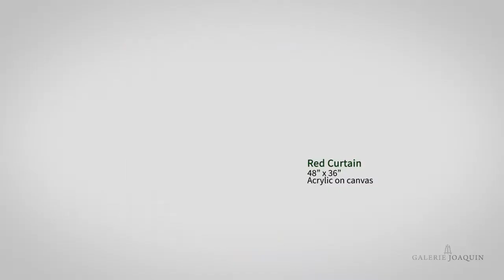“The Act of Balance” by Mikel Parial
"The Act of Balance" by Mikel Parial at Galerie Joaquin Podium
Mikel Parial (b. 1972) is a Filipino painter, photographer, and printmaker. Parial is the son of acclaimed Filipino artist Mario Parial and his wife Carina Claro. He won in the Printmaking Category of the annual AAP competition in the 1990s, and has exhibited with his father, Mario, on numerous Mikel Parial (b. 1972) is a Filipino painter, photographer, and printmaker. Parial is the son of acclaimed Filipino artist Mario Parial and his wife Carina Claro. He won in the Printmaking Category of the annual AAP competition in the 1990s, and has exhibited with his father, Mario, on numerous occasions.
“The Act of Balance” by Mikel Parial is ongoing until March 25, 2021. Galerie Joaquin is located on the 3rd level of The Podium, ADB Avenue, Ortigas Center, Mandaluyong City.